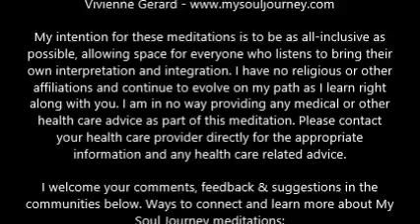Soul Journey - Waking Up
Day Twenty-Eight: Many articles on the news and social media describe this shift happening in awareness as more people start "Waking Up" on our planet. What does that mean exactly? What does it feel like as it's happening? And then what do we do with it?! You might be surprised - in a good way. xoxo

Hi! Welcome to my collection of meditations, intended to introduce you to new ways of playing with energy and visualization for healing. I believe that meditation is the key to unlock your Truth and your Inner Knowing... and that you can do it with a little fun!

These guided meditations are a way for you to learn some new visualization steps by listening to my voice as you practice and then turning off my recording and playing with these new tools as you make them your own. YOU know best what pacing and rhythm works for you, where you need more time to pause and explore what's coming up, when you feel complete with the experience. Use these as introductions to listen to a few times and then take over the reins and play with the pieces that work best for you.

What I have found is that in the spaces between the visualizations and energy moving, there is a quiet pause where you can hear and feel your own breathing. Where you have NO thought. And then quietly, you can hear your Voice whisper to you and guide you. That pure gap is where you can heal and expand.

My hope is that meditation becomes a daily practice for you and for all those with whom you interact. And that our planet can begin healing through everyone claiming this consistent sacred space of stillness for themselves. Lead the way, my Friends!

Xoxo, Viv

My intention for these meditations is to be as all-inclusive as possible, allowing space for everyone who listens to bring their own interpretation and integration. I am in no way providing any medical or other health care advice as part of this meditation. Please contact your health care provider directly for the appropriate information and any health care related advice.

I welcome your comments, feedback & suggestions in the communities below. Ways to connect and learn more about My Soul Journey meditations:

“Every moment there is a possibility to be total. Whatsoever you are doing, be absorbed in it so utterly that the mind thinks nothing, is just there, is just a presence. And more and more totality will be coming. And the taste of totality will make you more and more capable of being total.

And try to see when you are not total. Those are the moments which have to be dropped slowly, slowly. When you are not total, whenever you are in the head – thinking, brooding, calculating, cunning, clever – you are not total. Slowly, slowly slip out of those moments. It is just an old habit. Habits die hard. But they die certainly - if one persists, they die.”

- The Transcendental Game of Zen, p.87.